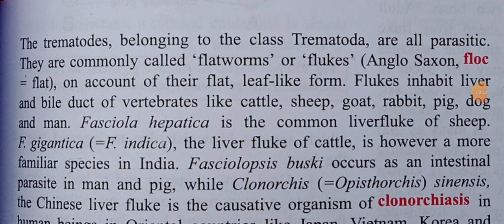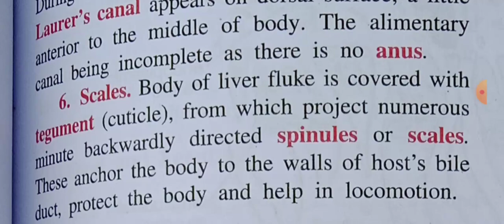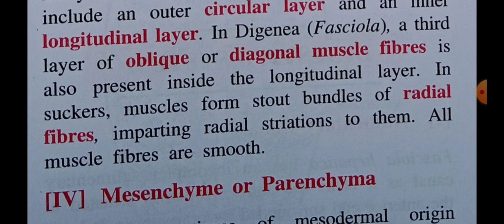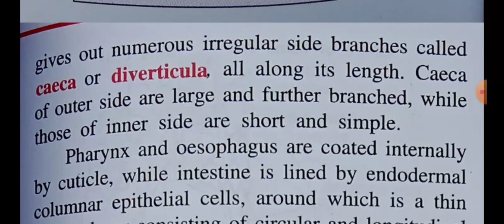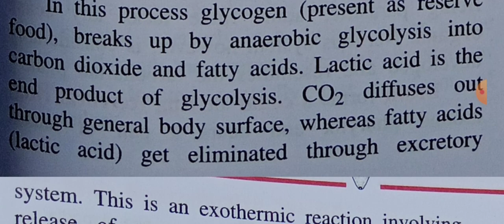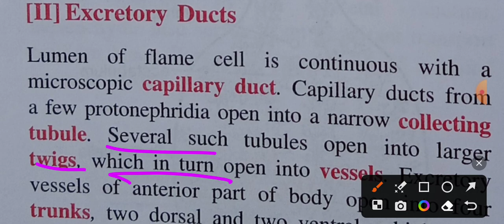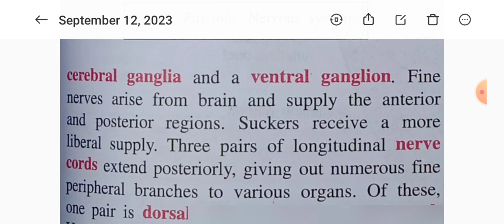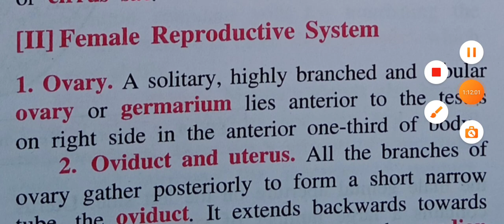Fasiola hepatica theory and mcq tgt pgt kvs nvs dsssb lt gic uppcs neet Biology part-1#